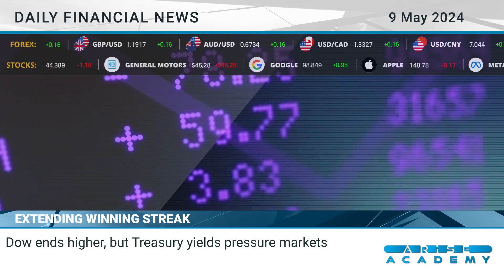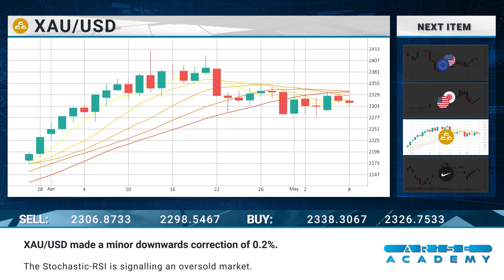Arise Academy Daily financial news 09 05 2024